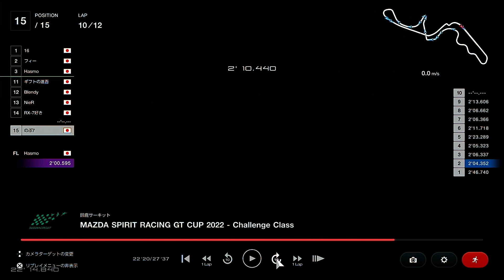スピン続出【MAZDA VGT 】グランツーリスモ7 スペシャルチャンピオンシップ 鈴鹿サーキット2022.11.13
【MAZDA VGT 】グランツーリスモ7　スペシャルチャンピオンシップ　鈴鹿サーキット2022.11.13